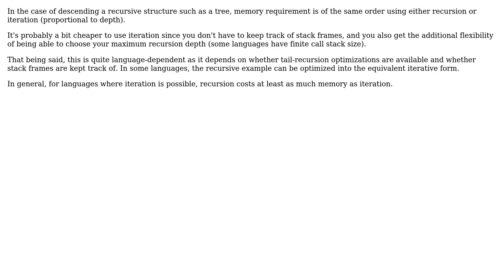Software Engineering: Recursion VS memory allocation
With thanks & praise to God, and with thanks to the many people who have made this project possible! | Content (except music & images) licensed under CC BY-SA | Music | Images & others | With thanks to user Vladimir Kishlaly user Rufflewind and the Stack Exchange Network Trademarks are property of their respective owners. You are responsible for your own actions.